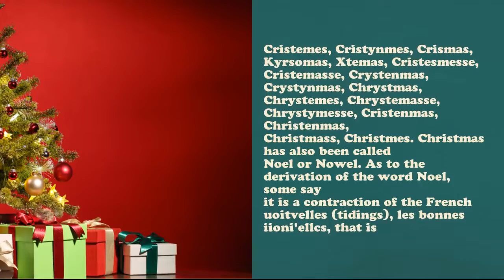CHRISTMAS ORTHOGRAPHY AND MEANING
Information about Christmas, a history, that was debated and still debated. Do you have other information?